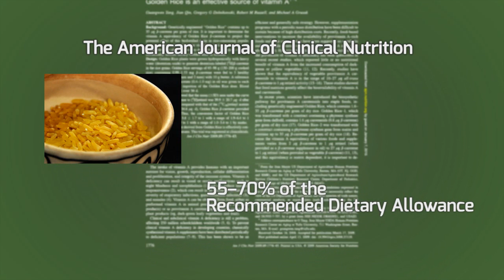Golden Rice Project